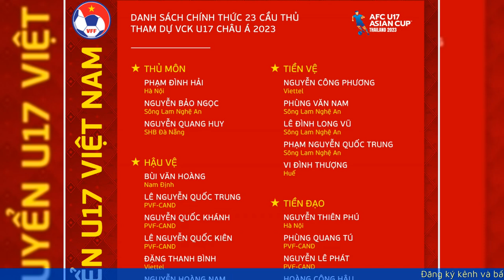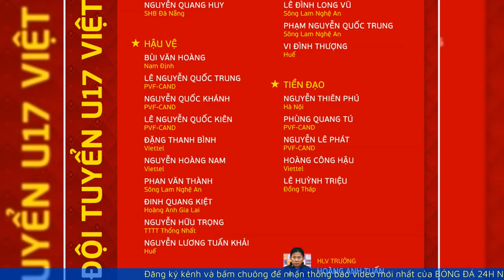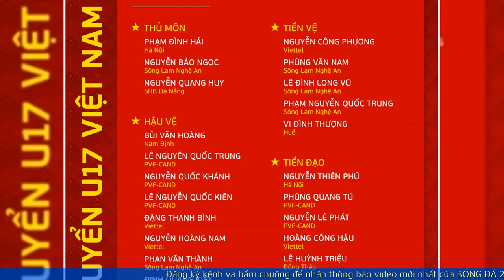HLV Hoàng Anh Tuấn nói lời cảm động khi chia tay cầu thủ U.17 Việt Nam | BÓNG ĐÁ 24H NEWS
Trước khi chính thức bước vào thi đấu ở VCK U.17 châu Á 2023 gặp U.17 Ấn Độ, HLV Hoàng Anh Tuấn đã chốt danh sách cuối cùng của U.17 Việt Nam với 23 cầu thủ.

00:00 Giới thiệu
00:11 Nội Dung

HLV Hoàng Anh Tuấn nói lời cảm động khi chia tay cầu thủ U.17 Việt Nam,